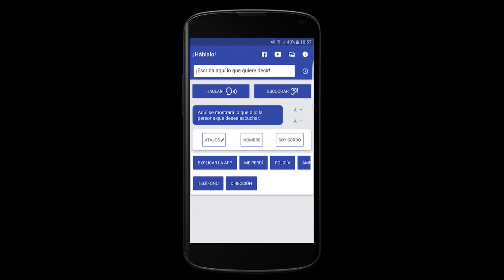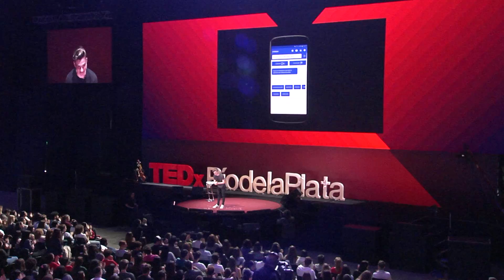Hablando con sordos | Mateo Salvatto | TEDxJoven@RíodelaPlata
Todos tenemos derecho a pedir una hamburguesa sin pepinos. Las personas sordas, también. Mateo Salvatto es un joven técnico electrónico que es hijo de una intérprete de lenguaje de señas. El vivir rodeado de la comunidad de personas sordas lo puso en contacto con las enormes dificultades que tienen todos los días para resolver las cuestiones más sencillas, como pedir un turno en el médico, una dirección en la calle, un gusto de helado. ¿Cómo podía ser que la tecnología no los pudiera ayudar? Se convenció que él podía investigar y crear una solución que hiciera más fácil la vida de los sordos. En un año de trabajo creó una aplicación para celulares que se llama Háblalo, es gratuita y ayuda a los sordos a poder comunicarse mejor con la sociedad en general.  Estudiante de Análisis de Sistemas, egresado con honores de la carrera Electrónica en ORT Argentina. Ganó el campeonato nacional de robótica y el primer premio de la competencia Internacional "Robotraffic" en Israel. De paso, ya lanzó dos cohetes experimentales para medir variables meteorológicas (Que casi no volaron). En su camino para desarrollar tecnología para mejorar la calidad de vida, desarrolló la app ¡Háblalo! para asistir a personas con problemas para comunicarse verbalmente y dificultades de audición. This talk was given at a TEDx event using the TED conference format but independently organized by a local community.